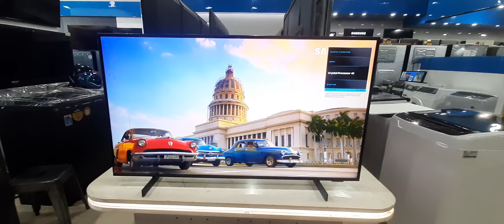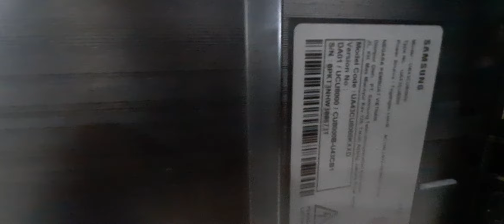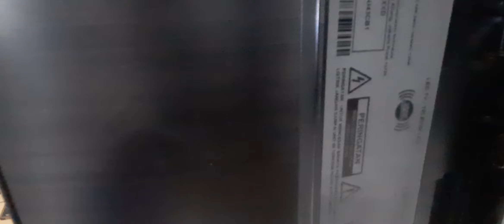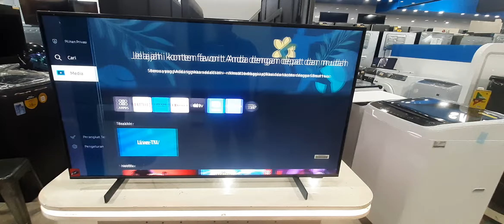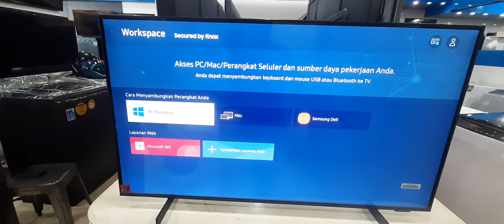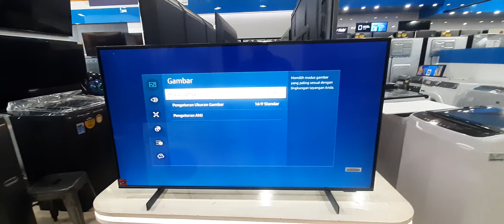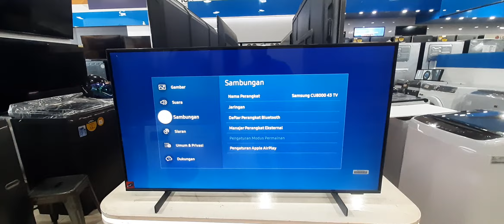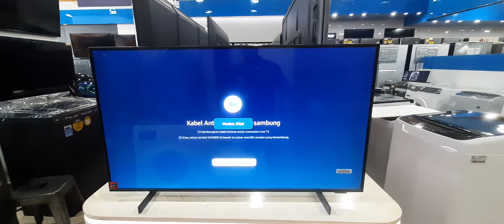New 2023 !!! Review Samsung Crystal UHD CU8000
Deskripsi Produk
Samsung Crystal UHD CU8000

Dynamic Crystal Color Technology Recreate images with a billion pure colors Enjoy realistic frames with billions of vivid colors. Dynamic Crystal Color technology subtly conveys every color change, letting you enjoy even the tiniest changes.

Design AirSlim
Slender design masterpiece Admire the Crystal UHD TV design with an unprecedentedly impressive thinness, which easily blends with any space to create a seamless whole that attracts all eyes.

Fitur utama :
- Dynamic Crystal Color
- Crystal Processor 4K
- Smart Hub
- AirSlim
- Motion Xcelerator

Spesifikasi :
- Screen size : 43 inch
- Resolution : 4K UHD (3,840 x 2,160)
- HDR 10+ : Yes
- Auto Game Mode (ALLM) : Yes - Power Consumption (Max) : 145 W
- PQI (Picture Quality Index) : 2200
- HDMI : 3
- USB : 2
- Set Size with Stand (WxHxD, mm) : 1118.3 x 684.6 x 226.3 mm
- Set Size without Stand (WxHxD) : 1118.3 x 644.6 x 25.7 mm
- Stand (Basic) (WxD) : 763.6 x 226.3 mm
- Sistem operasi : Tizen™ Smart TV
- Aplikasi yang tersedia : YouTube, Netflix, Film +, Browser Web, App store